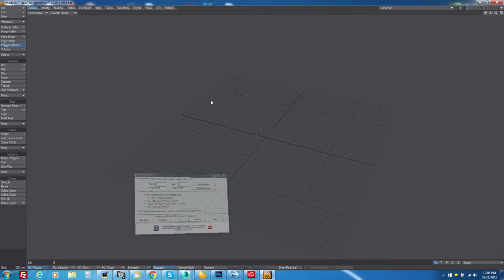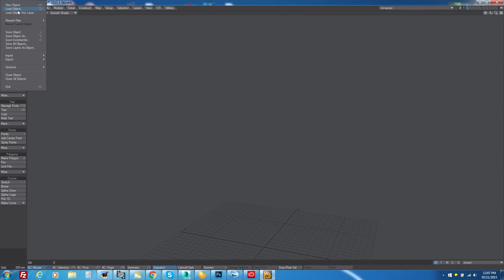LightWave Subpatch Bug with workaround fix Part 1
If anyone ever has this issue (demonstrated in the video) when you got to subpatch your model here is a video demonstrating the issue and a workaround to fix the problem.